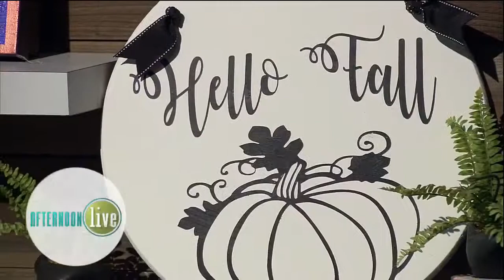How to Wear White in the Fall and Winter Seasons!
✨Join me on my latest TV Spot with Portland ABC2/KATU's show Afternoon Live as I break down all the stylish ways to incorporate WHITE long after Labor Day!! ✨

I'm sure we've all heard the myth that you "can't wear white after Labor Day,"  but ladies, let me tell you that you absolutely CAN, and can do it with all the chicness and grace of any other season! In my segment, we go through the do's and the don'ts on how to rock white as you transition your wardrobe into Fall & Winter. From textures to different autumnal shades, I'll show you that those days of putting away all of your whites until Spring are over!!!

✨✨✨Using this as a guide, I want to know the ways YOU incorporate your whites into your Fall & Winter looks. What's one of your favorite white pieces and how will you continue to rock it as the temperatures drop?

Yours in Style,
Roxanne Carne | Personal Stylist
Transform Your Wardrobe. Transform Your Life!